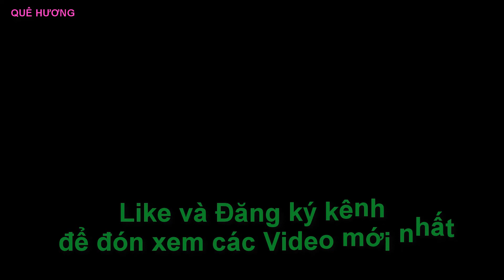Sò điệp nướng hành mỡ | QUE HUONG TIVI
Sò điệp nướng hành mỡ là món ăn dân dã ở vùng biển Phan Thiết. Đây là món ăn rất được ưa chuộng ở địa phương. Khách du lịch khi ghé tham quan Phan Thiết cũng không quên thưởng thức món ăn hấp dẫn này, vừa ngon, bổ lại rẻ.
*Các bạn xem video thấy hay thì Like, Share và Đăng ký kênh để mình có động lực làm ra các video hay về cuộc sống hàng ngày, về du lịch, lễ hội, ẩm thực, mua sắm,... của những người dân trên vùng đất quê hương Bình Thuận và các tỉnh thành khác trên đất nước mình. Cảm ơn các bạn.